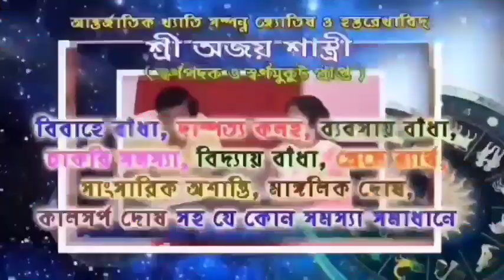এবার প্লাবিত হচ্ছে আরামবাগ দু'নম্বর বাঁধপাড়া এলাকা,ময়দানে নামল দমকল বাহিনী